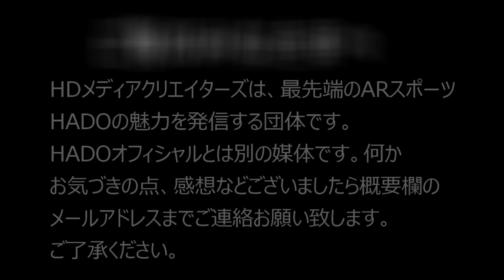【HADO】 HADO MASTERS CUP #24 チャリオット VS 57☆TOKYO #3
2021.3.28 日比谷で行われたHADO MASTERS CUP #24